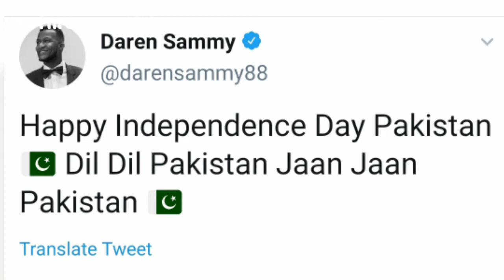Daren Sammy's message to the Pakistani nation on Independence Day